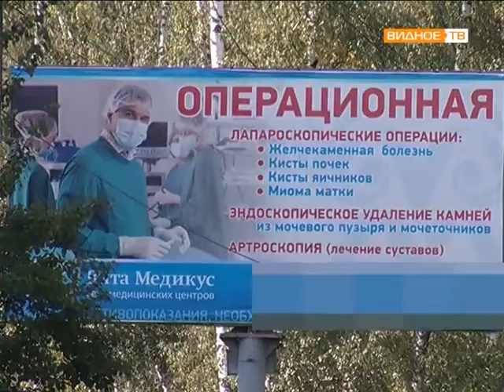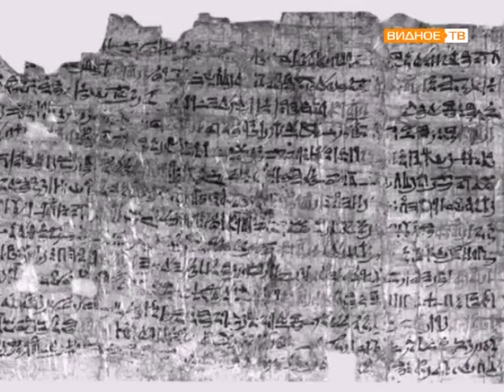Наружная реклама-мнение жителей